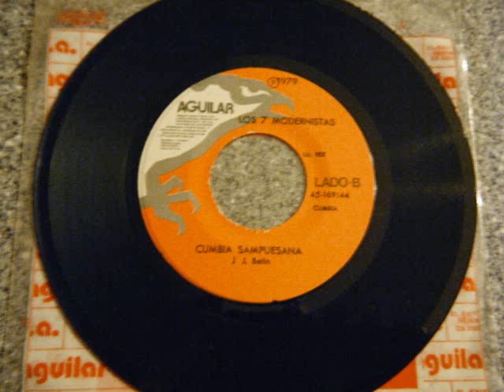LOS 7 MODERNISTAS DE MEXICO.- CUMBIA SAMPUESANA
LOS 7 MODERNISTAS